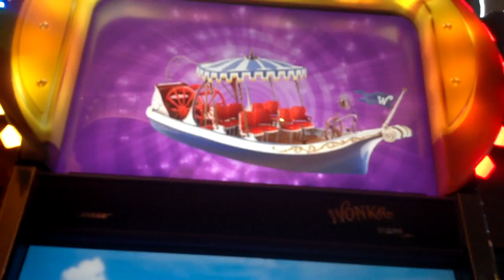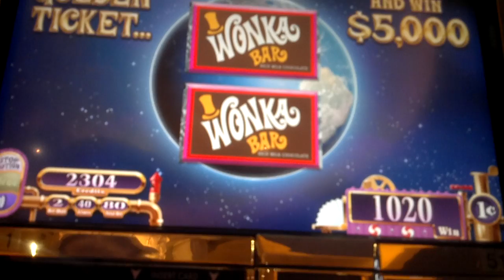New Willy Wonka Slot ~ Chocolate River Ride Bonus Round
Southpoint Casino - Very interesting bonus. Didn't do too well on it but there were some symbols on the river that looked like they would have paid well. Also, the chair moves back and forth so you feel like you are riding in the boat.